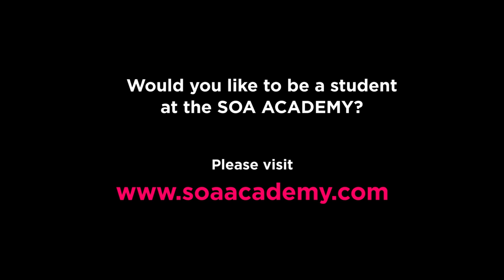SOA AcademyDay6: interview with Beauty & The Bit